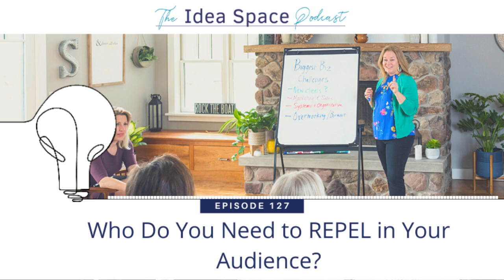Who Do You Need to REPEL in Your Audience | THE IDEA SPACE | Jen Liddy Coaching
There’s one truth in marketing & content that many people don’t talk about: why we need to repel certain types of people in our audience.

It sounds horrible, right? But it’s a necessity - and today Jen not only explains why, she also shares with you 3 STEPS to make your marketing EASIER…

And helps you attract ONLY perfect-for-you audience members who can become IDEAL CLIENTS…

About "The Idea Space" Podcast
Has your idea has been chasing you for years? It’s time to make it real. Get it out of your head & into the world! Learn HOW to bring your idea to life: create time, get out of overwhelm, and stop feeling confused! I teach Creative Women how to get off their butt and make it happen. If you’re sick of yourself, your excuses, and your BS, then you know you’re ready for The Idea Space.

I love helping busy women get focused & organized. I'll teach you to confidently make decisions & achieve your goals. My background in education, business, & personal development will help you move forward & make your goal real!

LETS TALK
You CAN launch or boost your business- without confusion, overwhelm, OR isolation!

In a 30-minute Breakthrough Session, you'll uncover what you want, what's in your way, & how to break through it!